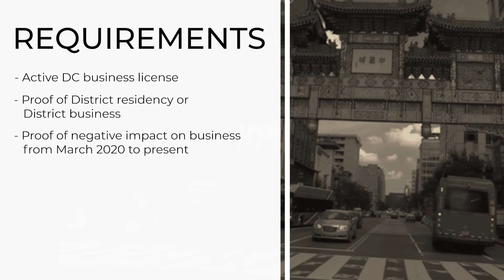Mayor Muriel Bowser Presents the Encore Program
The Encore Program engages and supports DC’s creative community by funding creative events in all 4 quadrants of the District of Columbia. The purpose of the Encore program is to employ and invest in local talent, event producers, entrepreneurs, creatives, content makers, and District businesses that help sustain the creative economy in Washington, DC and contribute to the vibrancy of our great city.

Applications close May 24, 2022 at 5:00 PM.